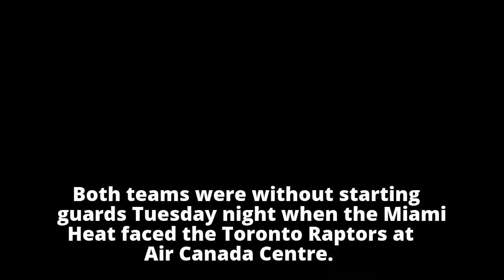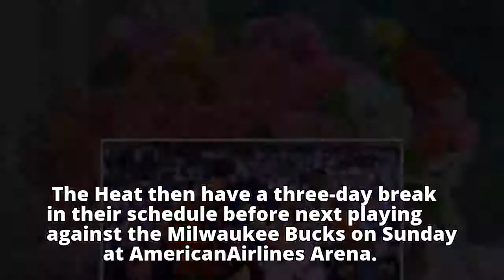Heat without Tyler Johnson vs. Raptors, Lowry out for Toronto